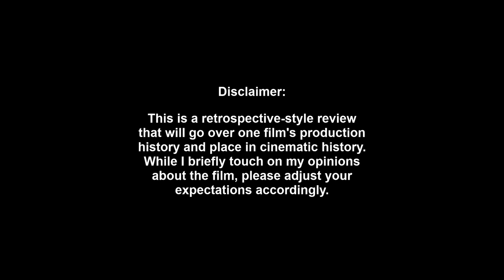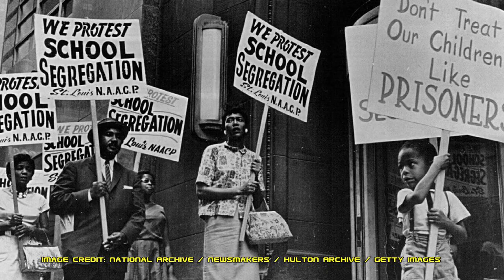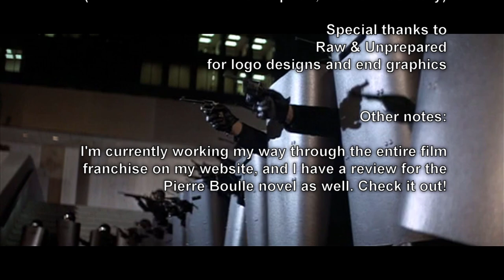Sci-Fi Classic Review: CONQUEST OF THE PLANET OF THE APES (1972)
Conquest of the Planet of the Apes made the bold decision to highlight issues of urban unrest in the early seventies, and the violent, upsetting subject matter made 20th Century Fox incredibly nervous.

If you're looking for a "review" in the traditional sense, then let me just say I love this film. This video, however, is a "review" in the literal sense (using the Miriam-Webster definition "a retrospective view or survey"), in that I'm going over the history of the film and its place in sci-fi cinema history.

00:00 Intro
02:20 Synopsis
03:18 Production Background
05:06 Casting
06:42 Filming
08:32 Release & Legacy
09:45 Opinion & Analysis
12:45 Outro

Google: It's easier if you just search; it's a super long url.

Fire Footage courtesy of Free Stock Footage 4K